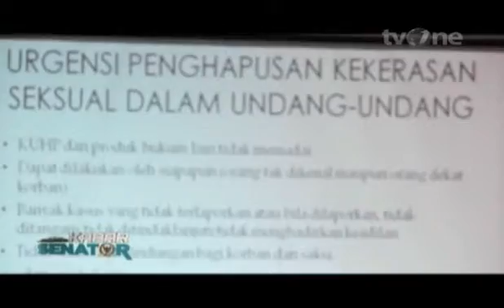Kabar Senator - Apa Kabar Indonesia TVOne 13 Juni 2016